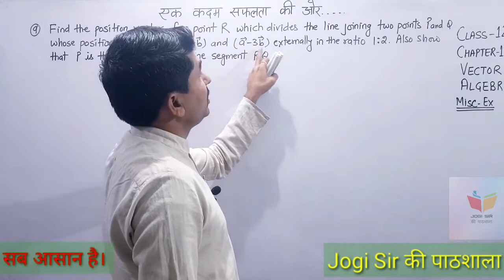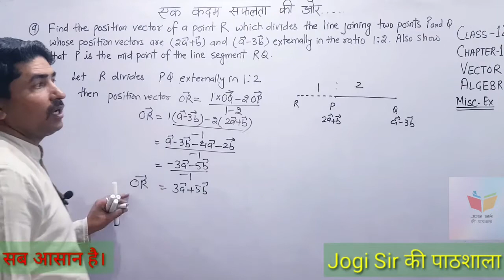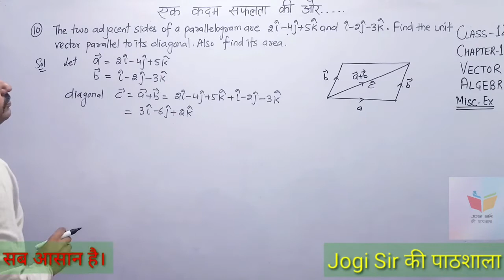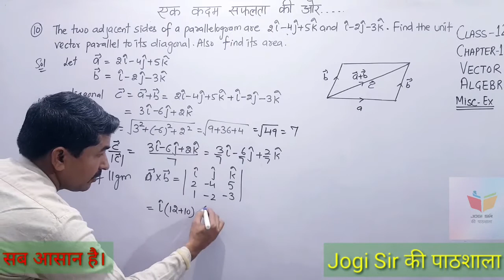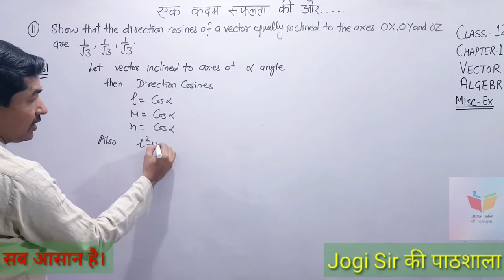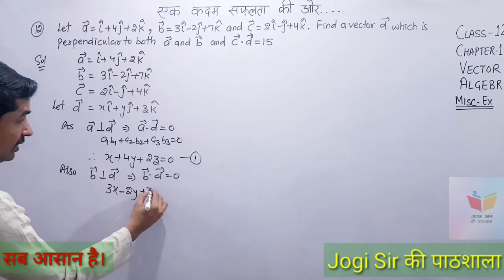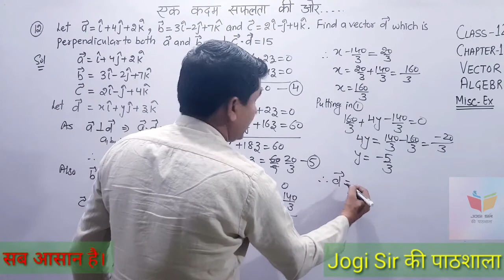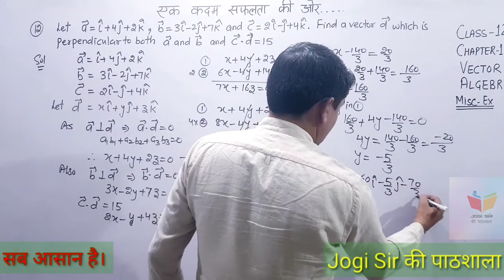Class 12/Miscellaneous Exercise /Q.No 9, 10, 11, 12 /Chapter 10 /Vector Algebra /NCERT/CBSE/BSEH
Class 12 || Chapter 10 || Vector Algebra || NCERT || CBSE || BSEH || Maths